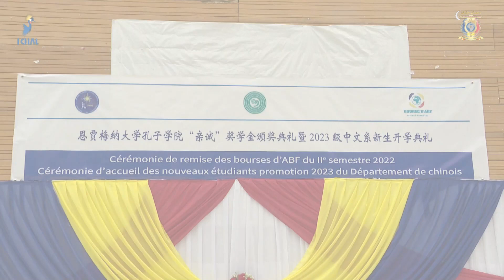تعليم عالي - تكريم الطلبة المتفوقين في إمتحانات اللغة الصينية بجامعة أنجمينا